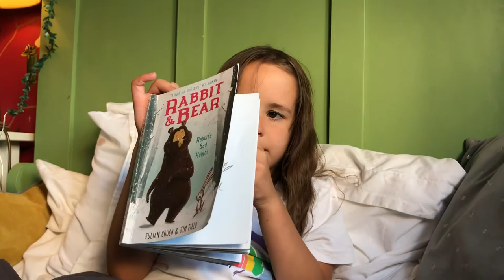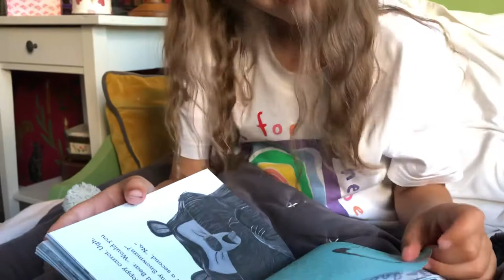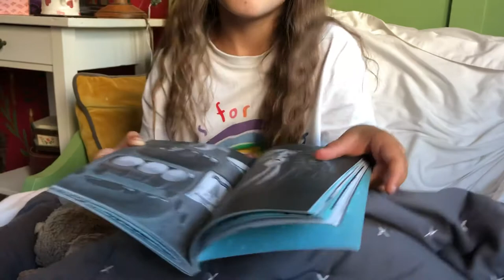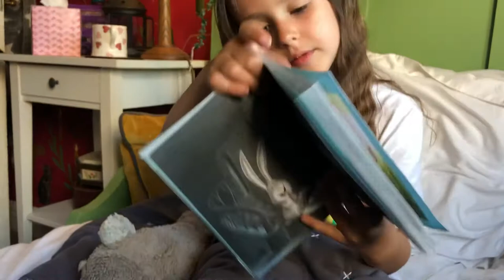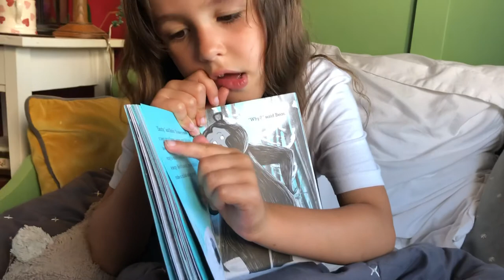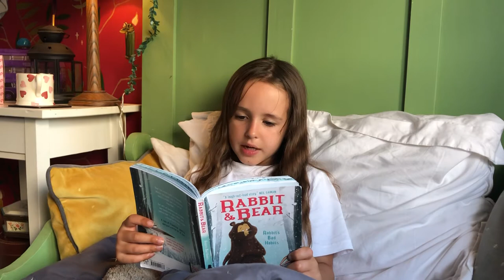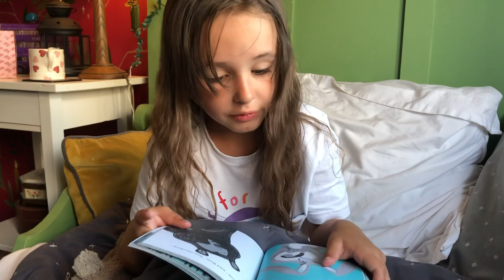Rabbit’s bad habits